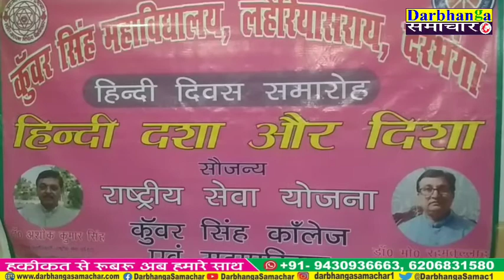के एस कॉलेज दरभंगा में मनाया गया हिंदी दिवस || Darbhanga Samachar